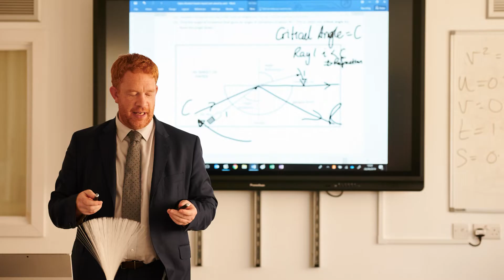Welcome to Science at Emanuel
Mrs Becky Brown, Head of Science, provides an introduction to the Science Department at Emanuel.